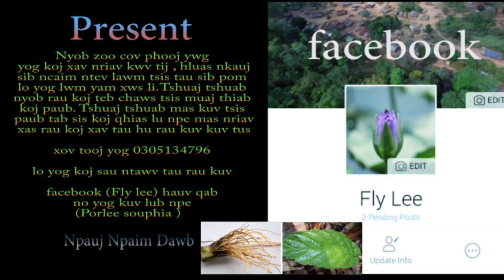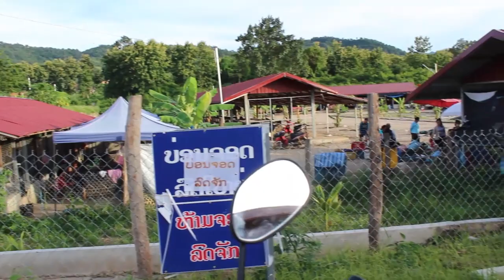ncig teb chaws mus saib tab laj luangprabang laos